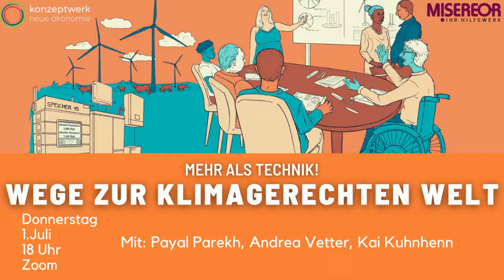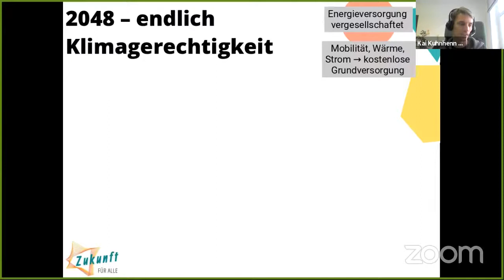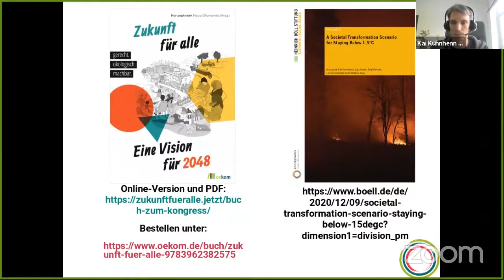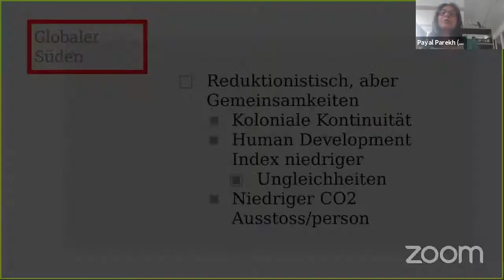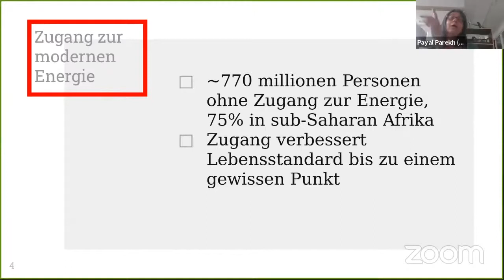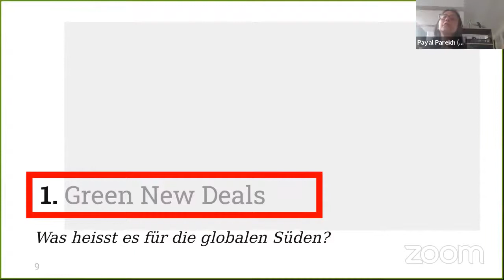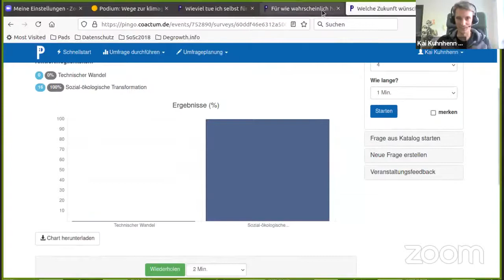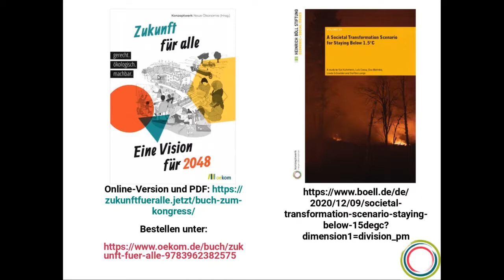Mehr als Technik – Wege zur klimagerechten Welt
Elektromobilität, Wasserstoffstrategie, Energiespeicher – Debatten um Klimaschutz drehen sich meist um die richtige Technik und wie diese „in den Markt“ zu bringen ist. Dem Technikoptimismus auf der einen Seite steht dabei der feste Glauben gegenüber, dass es einer grundlegenden Umgestaltung unserer Wirtschaft und Gesellschaft nicht bedarf.  Beim Podium wollen wir 1. der Frage nachgehen, warum das so ist – dabei spielen unser Verständnis von Technik und Natur ebenso eine Rolle wie unsere Perspektive als Industrienation des globalen Nordens. 2. wird es um die Frage gehen, welche Alternativen es zu einem rein technischem Klimaschutz gibt, und inwiefern gesellschaftliche Veränderungen notwendig sind, um nicht nur geringere Emissionen sondern echte Klimagerechtigkeit zu erreichen. Schließlich wollen wir 3. darüber diskutieren, wie wir zu diesen Veränderungen kommen und was jede*r Einzelne dazu beitragen kann.

Referent*innen:

Payal Parekh setzt sich seit ihrem 19. Lebensjahr für den Schutz der Menschen und des Planeten ein – in ihrer Heimat Indien, in den USA und jetzt in der Schweiz, wo sie lebt. Sie hat einen Doktortitel in Klimawissenschaft und Meereschemie vom MIT und der Woods Hole Oceanographic Institution. Sie ist eine Aktivistin mit wissenschaftlicher Expertise. Nachdem sie die Forschung verlassen hatte, arbeitete Payal in Führungspositionen bei verschiedenen internationalen Umwelt-NGOs, während sie gleichzeitig in Basisbewegungen aktiv blieb. Sie glaubt fest an kollektives Handeln und entwirft Kampagnen, die sich stark auf Organisieren, Mobilisieren und Massenaktionen stützen.

Andrea Vetter ist Journalistin und Kulturanthropologin. Sie schreibt, forscht, begeistert, organisiert und backt Käsekuchen für einen sozial-ökologischen Wandel, vor allem als Vertretungsprofessorin am Institut für Designforschung der HBK Braunschweig, das Haus des Wandels in Ostbrandenburg und die Zeitschrift Oya: enkeltauglich leben. Sie interessiert sich dabei besonders für konviviale Technik, alte und neue öko-feministische Ideen, Degrowth und gelingende Muster des Commoning.

Kai Kuhnhenn ist spät-politisierter Umweltwissenschafter. Er war 8 Jahre am Umweltbundesamt im Bereich Klimaszenarien tätig. Seit 2013 arbeitet er im Konzeptwerk Neue Ökonomie an der Schnittstelle von Utopien, Degrowth und Klimagerechtigkeit.

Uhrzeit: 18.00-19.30